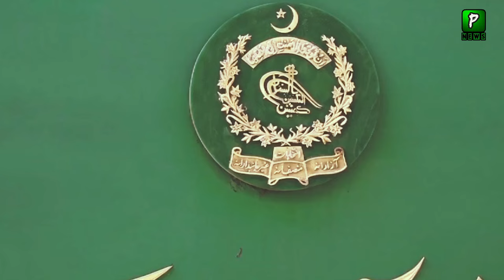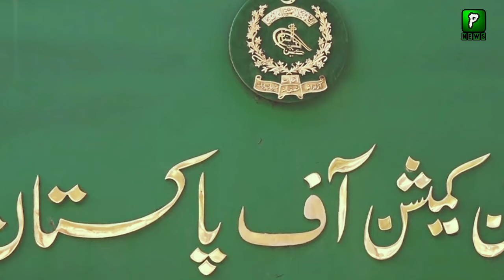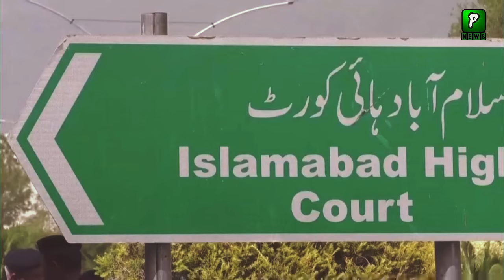Election Commission Stand With Maryam Nawaz Against Chief Justice Lahore High Court | Analysis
About Video : Election Commission Stand With Maryam Nawaz Against Chief Justice Lahore High Court | Analysis
Join Us On
ABOUT CHANNEL